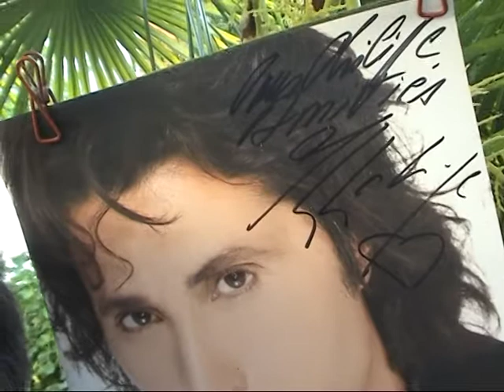Jean-luc Lahaye le 30 mai 2015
La mélodie du monde